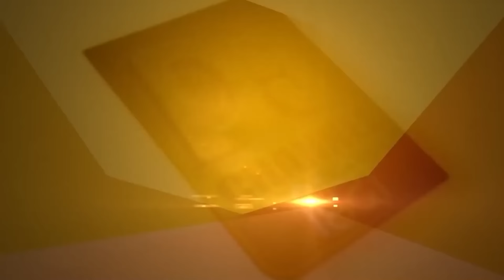Dera Chief ਦੀ ਗੱਦੀ ਤੇ ਵਿਵਾਦ,10 ਲੱਖ ਸ਼ਰਧਾਲੂਆਂ ਦਾ ਐਲਾਨ | Dera Jagmalwali | D5 Channel Punjabi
Dera Chief ਦੀ ਗੱਦੀ ਤੇ ਵਿਵਾਦ,10 ਲੱਖ ਸ਼ਰਧਾਲੂਆਂ ਦਾ ਐਲਾਨ,ਸਰਕਾਰ ਲਈ ਮੁਸੀਬਤ ! | Dera Jagmalwali | D5 Channel Punjabi